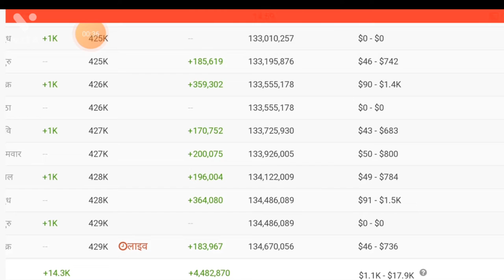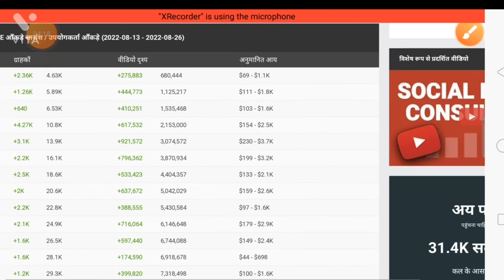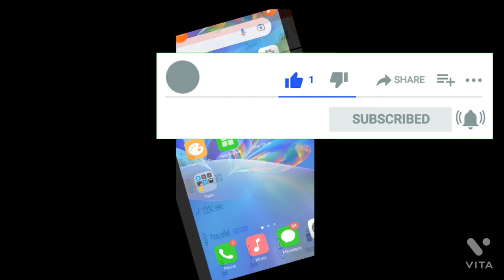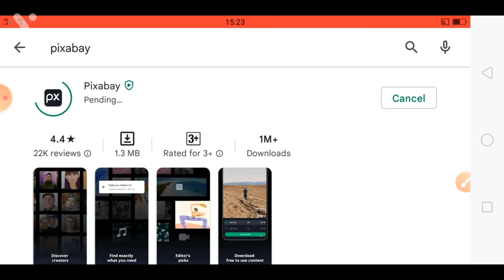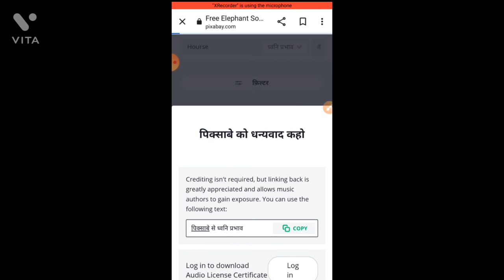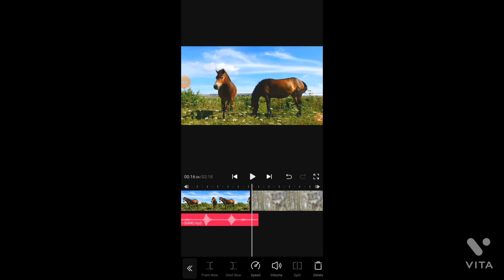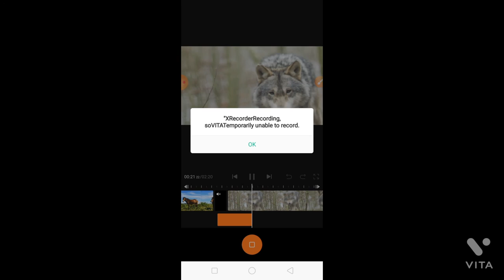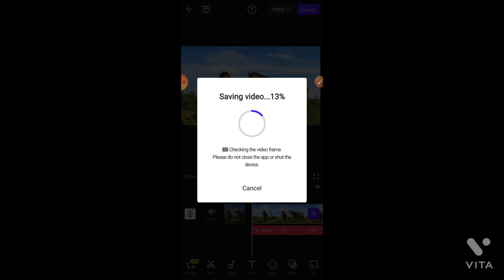Earn $33k/m | Monetize200% | copy paste video on youtube and earn money | how to make money online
Earn $33k/m | Copy paste on YouTube | Monetize200% | copy paste video on youtube and earn money

make money with copy and paste
copy paste
copy paste animal videos
cute animals
monkey animal video copy paste on youtube
make money from animal planets videos
how to make money with copyright videos
cute animal videos without copyright
copy paste on youtube
animals
paise kaise kamaye,mobile se paise kaise kamaye
youtube video copy paste karke paise kaise kamaye
facebook page se paise kaise kamaye
video copy paste karke paise kaise kamaye
copy paste karke paise kaise kamaye youtube se
copy paste karke paise kaise
kamaye youtube se